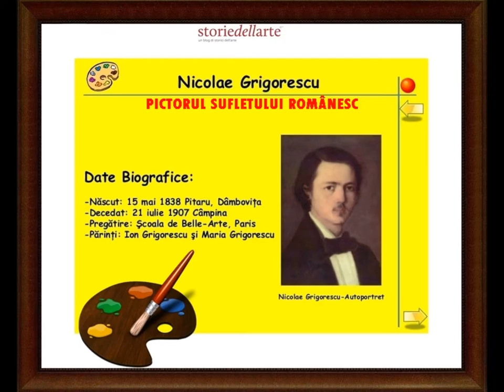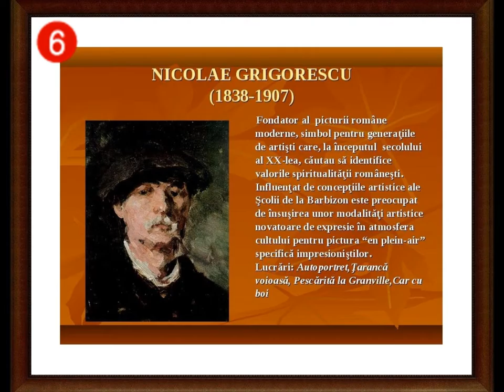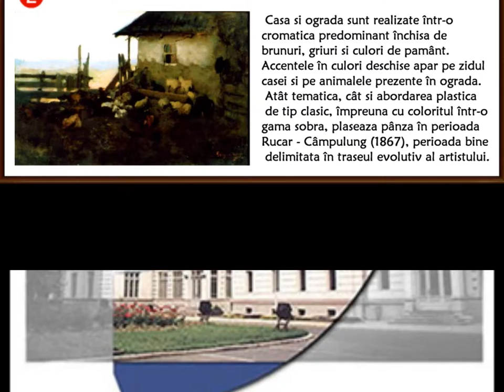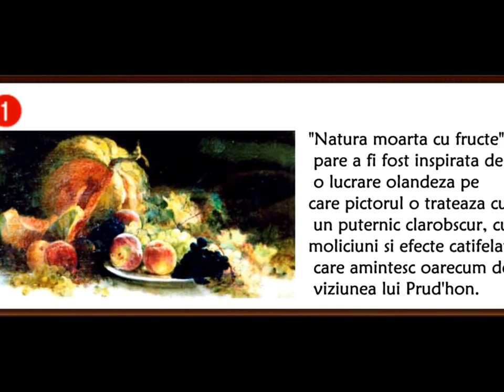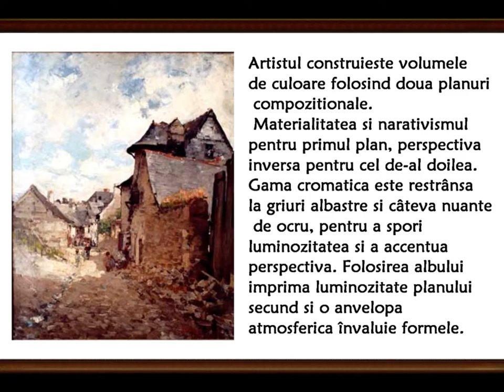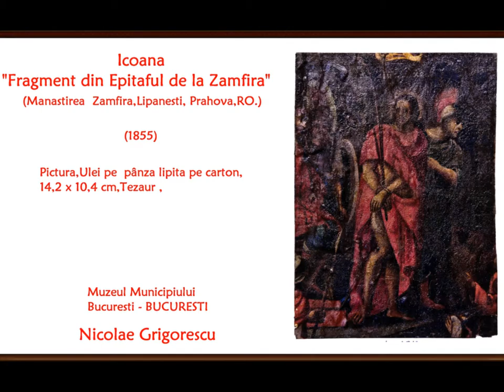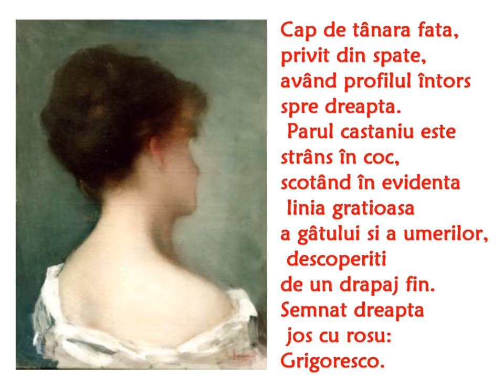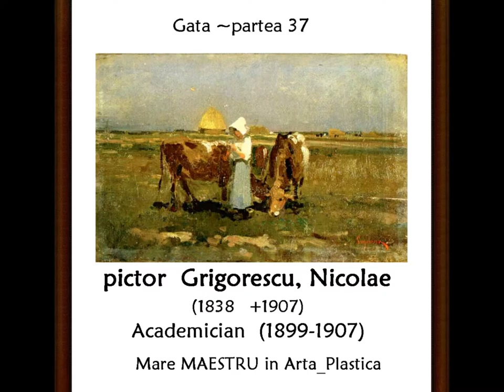artmirc-Cufarul cu Diamante...-Nicolae GRIGORESCU-(1838 +1907) PICTOR-ACADEMICIAN-P.37_2019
artmirc-Cufarul cu Diamante...-Nicolae GRIGORESCU_(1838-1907) ACADEMICIAN-MAESTRU -Pictor-partea - 37_2019.-Nicolae Grigorescu (n. 15 mai 1838, Pitaru, România +d. 21 iulie 1907), Câmpina,
România) este "Primul dintre Fondatorii Picturii Române moderne", urmat de Ion Andreescu și Ștefan Luchian. Nicolae Grigorescu a devenit un simbol pentru tinerele generații de artiști care, în primele decenii ale secolului al XX-lea, căutau să identifice și să aducă la lumină valorile spiritualității românești.
„Viața lui Grigorescu o povestesc operele lui. O viața simplă, tăcută, ordonată. Puternică. Închinată toată artei lui. În afară de artă nimic nu exista pentru el. Acolo și-a pus adânca lui iubire de natură, de podoabele și tainele ei, minunate pretutindeni, dar mai ales țara și în făptura neamului lui; acolo iubirea de bine, de adevăr și de frumos...
Grigorescu era făcut pentru a vedea înlăuntrul lucrurilor. Tăcut, pururea gânditor, neliniștit, având nu numai pasiunea de a observa, dar și darul de a vedea, omul acesta era cu neputință să se mulțumească numai cu ce spun formele la suprafață. Toată adâncimea acestui suflet meditativ își cerea în afară proporția de adâncime, în bătaia privirii, pe care o arunca asupra lucrurilor. El nu era un trecător grăbit în lumea aceasta, pe care a căutat s-o vadă, fără să fie văzut. Un lucrător grăbit — da. Grăbit să scuture cât mai multă viață și cât mai mult înțeles din spăimântătoarea fugă a clipelor lui. Să vadă repede, și repede să spuie ce-a văzut.
 Toată viața lui era în ochi. Acolo ardea flacăra sufletului lui.
 În ochi și în mâini, care nu erau decât o continuare a ochilor. O imperioasă nevoie de a-și exprima prin linii impresiile lui.
El cugeta în linii. Acasă, pe drum, în primblările lui prin țară, ca și în călătoriile lui în străinătate, își însemna ce vedea, repede, cu iuțeala mișcărilor instinctive.
Chiar și când era bolnav și nevoit să stea în pat, simțea în mână neastâmpărul, trebuința de a crea...
Toate tainele i s-au deschis. Priviți peisajele lui. Nu mai e pictură. E o fereastră deschisă larg în lumina de-afară. Copacii își tremură frunza-n aer, norii se mișcă încet, ca niște corăbii fără vânt, pe marea lor albastră, de un albastru de vis, iarba, încropită de soare, aburește, parcă te cheamă la odihnă; te duci cu gândul acolo, trăiești acolo.
Fenomenalul N. GRIGORESCU
Nicolae Grigorescu- pictorul Sufletului Românesc !
Făcând parte din mediul rural, fiu de țăran care a păstrat nealterată de-a lungul vremii, dragostea față de oamenii din mijlocul cărora s-a ridicat, artistul i-a observat și i-a studiat cu toată atenția în toate peregrinările pe care le-a făcut prin România. Portretele lui Grigorescu dovedesc un exceptional talent in transpunerea psihologiei individuale si sociale a modelelor sale, iar imaginea taranului roman este foarte sugestiva, viabila si in ultima instanta plina de autenticitate.
Grigorescu  in "Galeria de Arta NATIONALA" a Marilor Muzee _Bucuresti _Sibiu_ROMANIA!